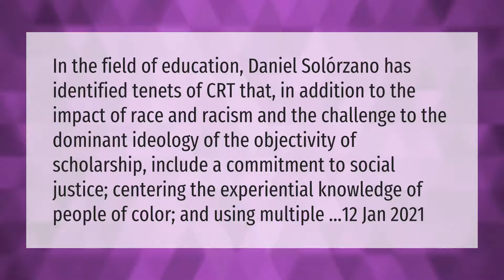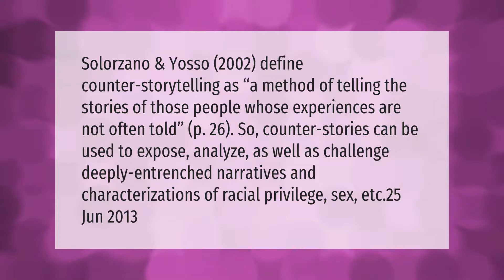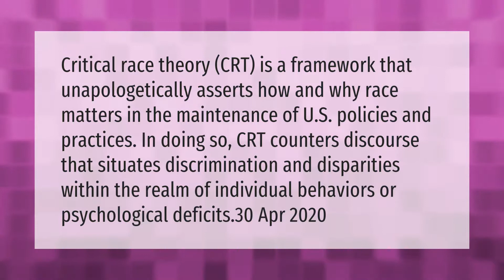What are the basic tenets of critical race theory?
00:00 - What are the basic tenets of critical race theory?
00:43 - What is critical theory in simple terms?
01:12 - What is Counterstorytelling?
01:49 - What is critical race theory in social work?

Laura S. Harris (2021, March 26.) What are the basic tenets of critical race theory?
    AskAbout.video/articles/What-are-the-basic-tenets-of-critical-race-theory-232820